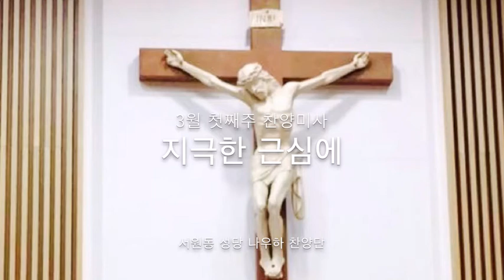20160306 찬양미사 - 지극한 근심에